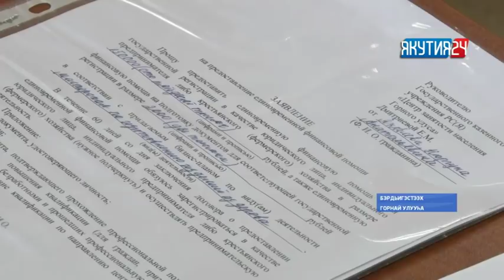«Саха сирэ» информационнай биэрии. Ыам ыйын 16 күнэ, 13:30 ч.